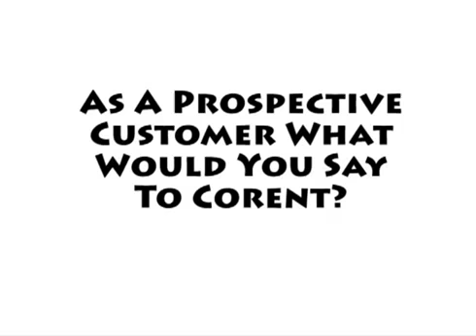As A Prospective Customer What Would You Say To Corent